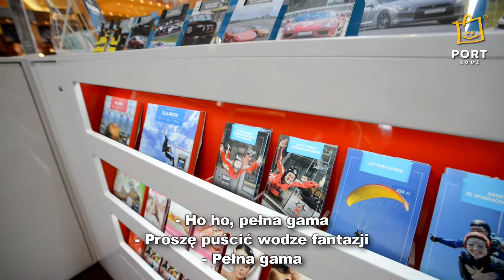Jaki prezent sprawi że babcia z dziadkiem poczują się wyjątkowo?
Prezent dla najstarszych członków rodziny musi być wyjątkowy za gołębie serce, anielską cierpliwość, bajkowe opowieści, uchylanie nieba, spełnianie najskrytszych marzeń i bezgraniczną miłość.